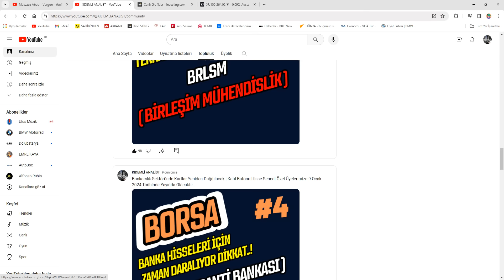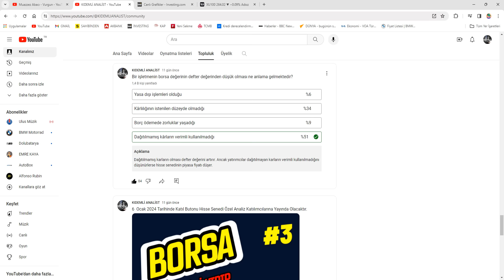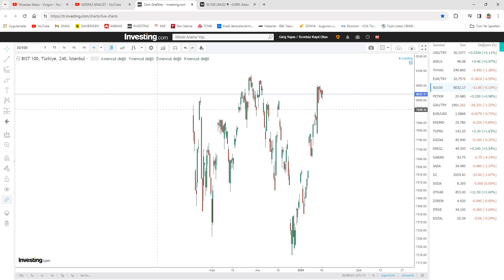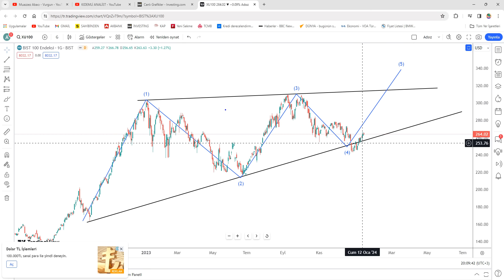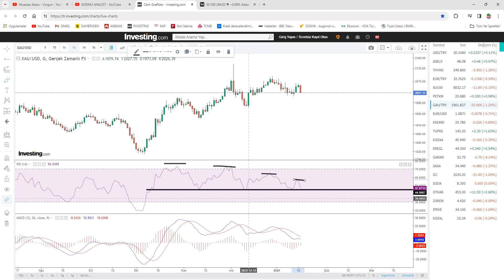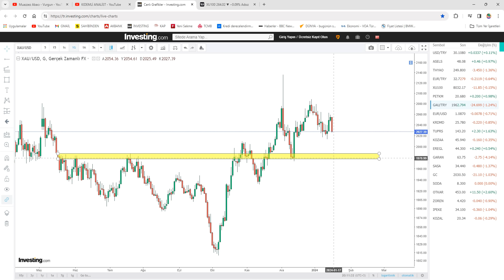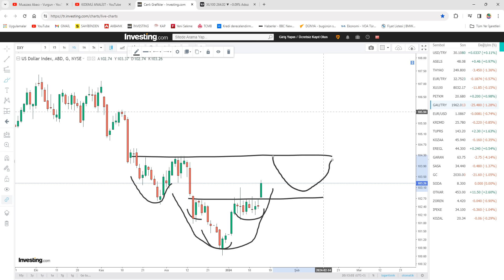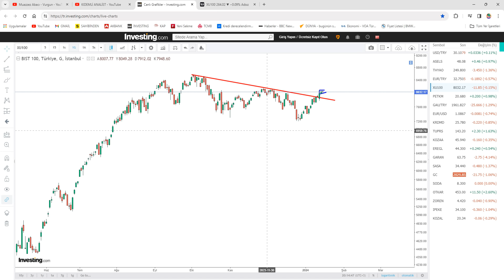Seçim Öncesi Borsa'da Rüzgar Bizden Yana Ama Altın Fiyatları Sallantıda DİKKAT..!